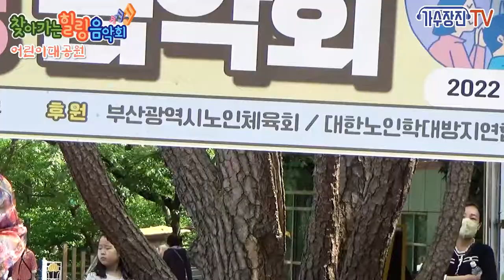찾아가는 힐링 음악회 - 바램 / 가수 이경수 [가수장진TV]